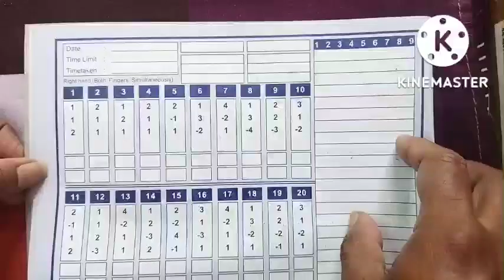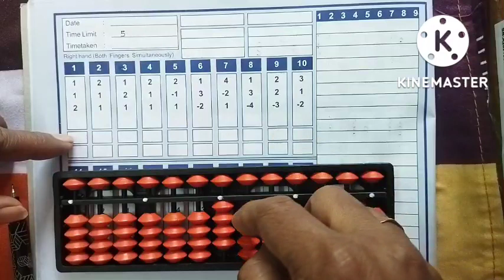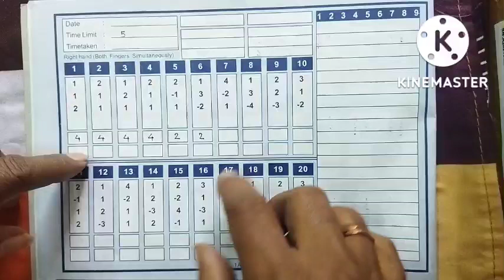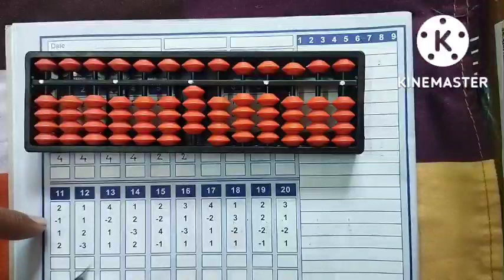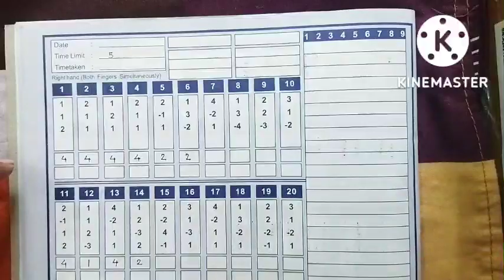Abacus Workshop | Level 1| Part 10 | By Chakote Sir.